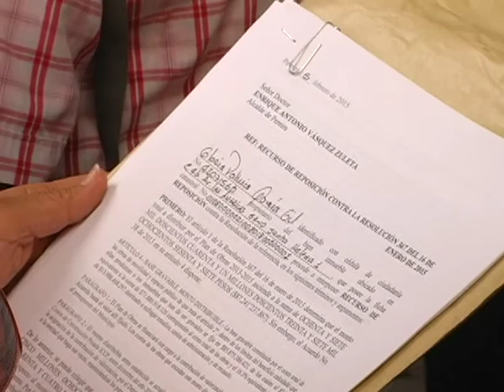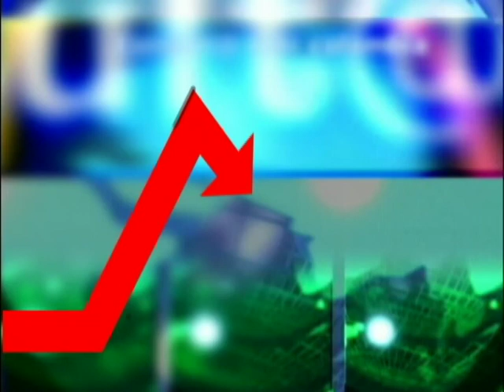LA CAMPANA CNC NOTICIAS MIÉRCOLES 25 MARZO 2015.